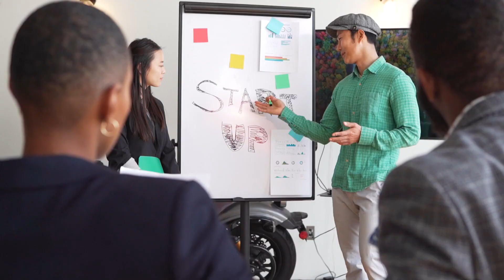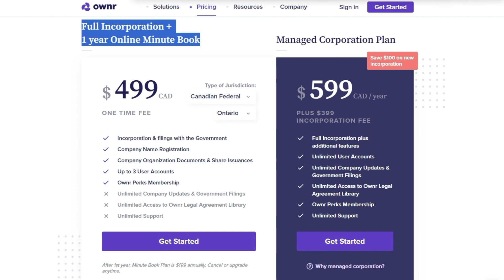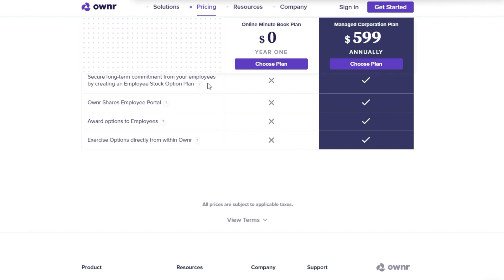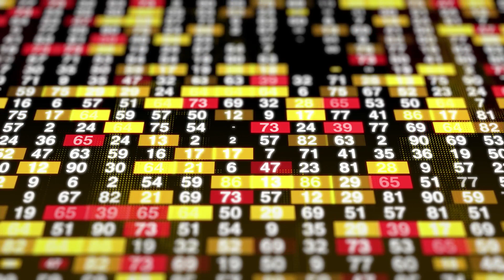How To Register Your Business Name In Canada for Small Business (2023)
📢🚀 Discover the Best Option for Registering Your Canadian Small Business - Named or Numbered Corporation! 🏢💼

👋 Greetings, Canadian entrepreneurs and small business owners! Are you facing the crucial decision of incorporating your business? Wondering whether to name your corporation or go the route of a numbered company? Look no further! Rehash Digital is here to guide you through the process, leveraging technology for seamless incorporation.

hen incorporating your business, the first major decision is choosing between a named corporation and a numbered company. The former requires additional steps and incurs costs (NUANS Search), but it offers unique benefits for your business's future operations. On the other hand, a numbered company may be an option if you're short on name ideas.

But here's the question - what protection does incorporating a named company provide for your business name? We'll delve into this crucial aspect and give you a comprehensive overview.

Updated links & resources to come! (Remind me in the comments if this isn't updated)